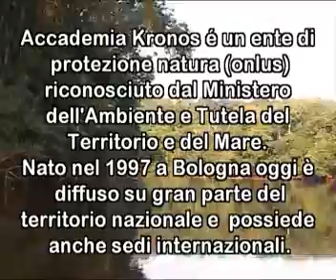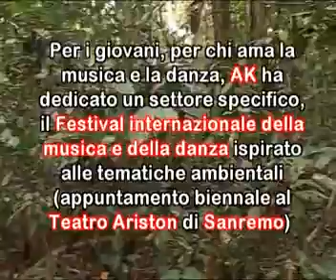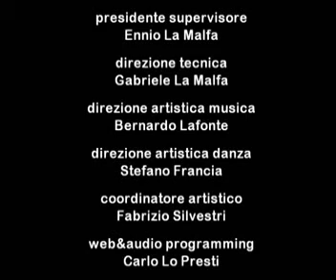Festival - Un Bosco per Kyoto